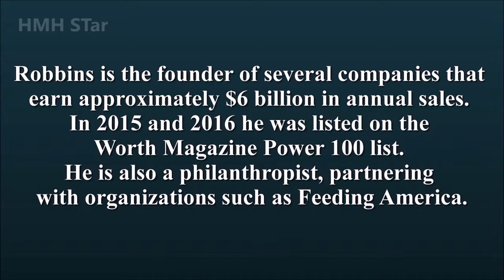Tony Robbins Net Worth